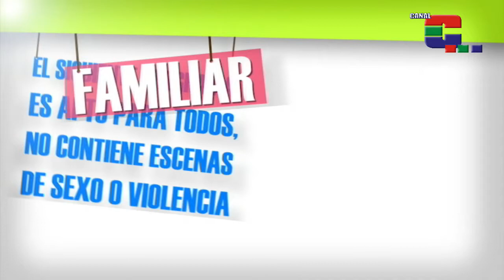Baladas del Ayer. Los Pasteles Verdes 14 septiembre 2018